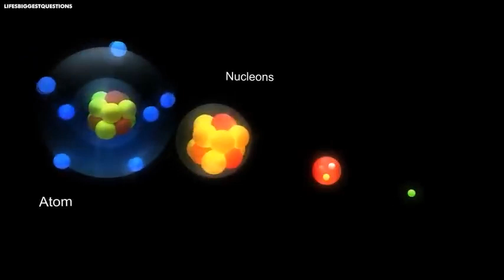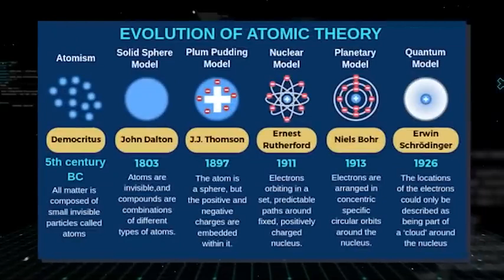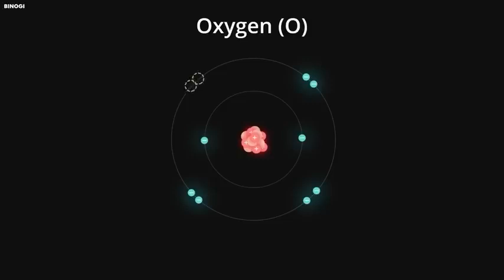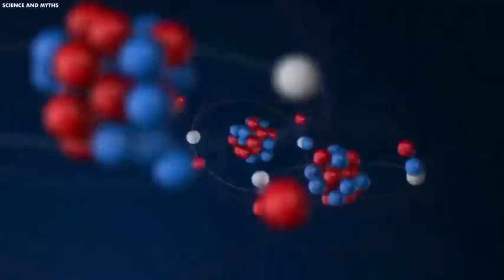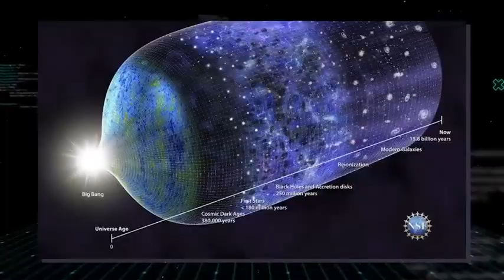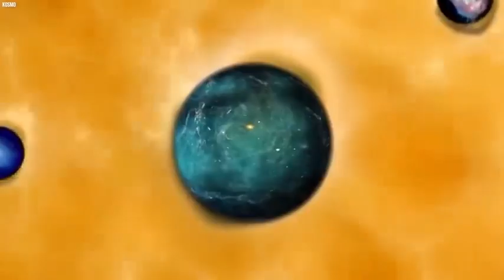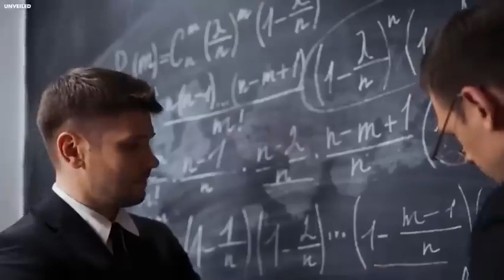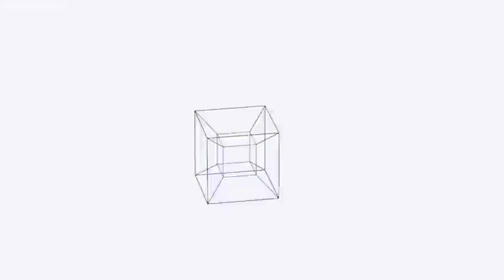E Se o Universo fosse Um Só Átomo ?!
Nosso Ebook "Como desbloquear seu planejamento." - Nível Acadêmico.

Conhecimento para você tomar as rédeas da sua vida, aprender a gerenciar suas metas nos prazos e construir um futuro com um planejamento brilhante !
Nosso ebook autoral !